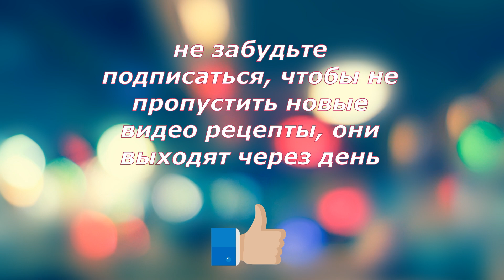Салат БЕЗ МАЙОНЕЗА с тунцом, овощами и фасолью/Скорее готовьте/На каждый день и праздник/Рецепт.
Скорее готовьте/ Вкуснейший салат на каждый день и праздник/Салат с тунцом, овощами и фасолью.
Приготовим вкуснейший овощной салат с тунцом и фасолью. Готовится буквально 10 минут, получается вкусным, сочным, сытным, полезным. Достоинства этого салата можно перечислять бесконечно, лучше приготовить и попробовать. Такой салат подойдет как для семейного обеда или ужина, так же и праздничный стол обязательно украсит.

Ингредиенты:
~капуста пекинская 150-200 гр.
~лук зеленый несколько перышек
~фасоль консервированная - 1 банка
~томаты черри - 5-6 шт.
~маслины без косточек  8-10 шт.
~тунец консервированный - 1 банка
~лимонный сок 1-2 ст.л.
Пекинскую капусту разделяю на листочки, хорошо мою и нарезаю, складываю в салатник. Зеленый лук нарезаю и добавляю к капусте. С фасоли сливаю жидкость и добавляю в салатник, можно использовать отварную фасоль. Черри нарезаю и добавляю к остальным ингредиентам. С тунца сливаю жидкость и добавляю в салатник. Так же добавляю маслины без косточки, по желанию можно добавлять целыми я разрезаю пополам. Для заправки смешиваю растительное масло, соль, перец и лимонный сок. Заправляю салат, аккуратно перемешиваю, минут 15 охлаждаю в холодильнике и подаю к столу. Готовьте с любовью! Приятного аппетита!!!